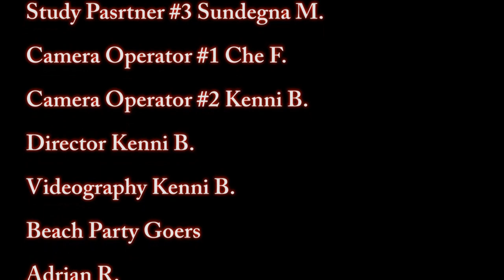ESL Time Management Styles Video - "Slacker" (Surfer Dude)